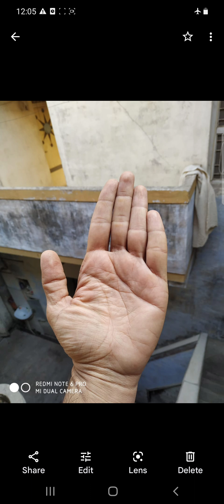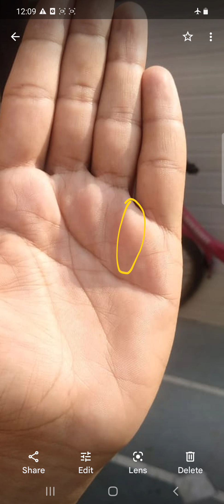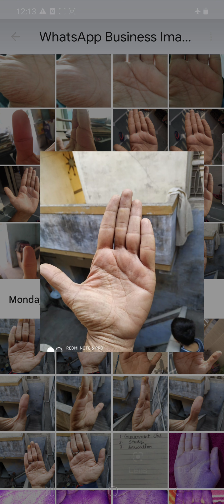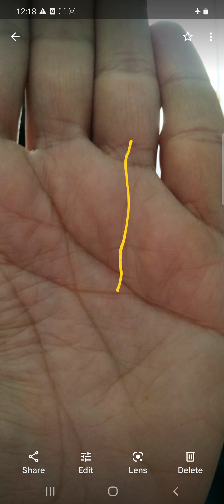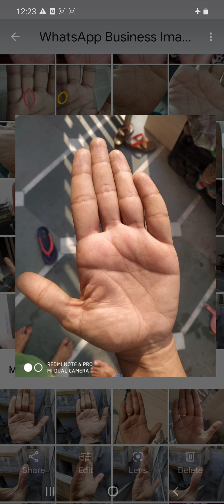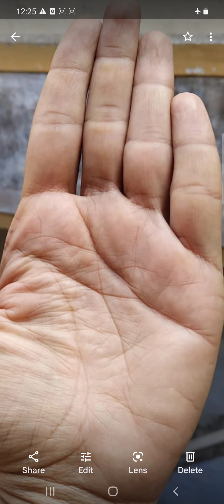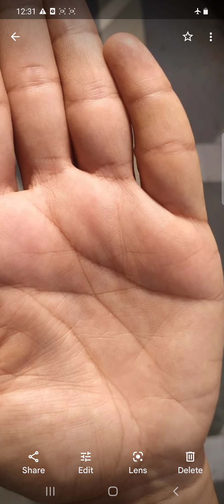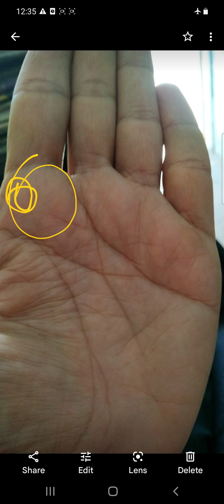40 के बाद जिंदगी में बड़ा बदलाव होगा/ full palm analysis of , Bussiness, money line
Do you see yourself struggling more than your peers, colleagues, and friends? Maybe your palm lines can give you some insight.